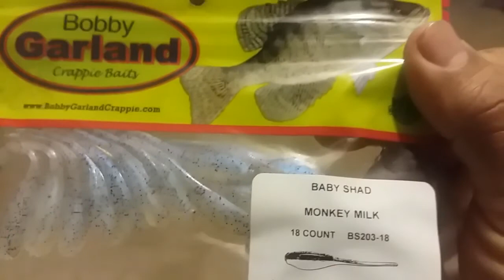Los mejores lures para pescar crappie 100 % efectivas